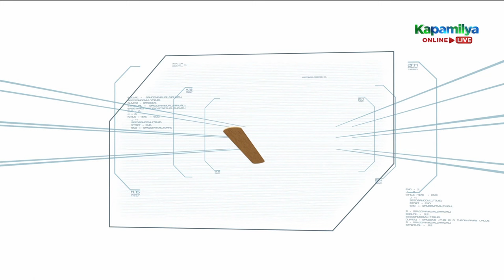Enchong Dee is the Last Man Standing | Wing Chun | Minute To Win It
Enchong Dee is the Last Man Standing